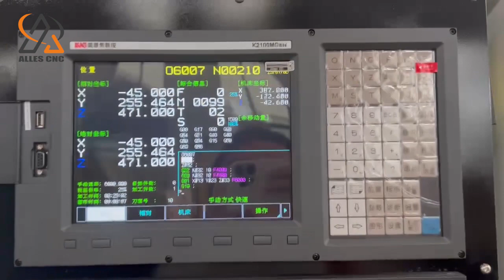Vertical Machining Center Factory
ALLES CNC Vertical Machining Center Factory